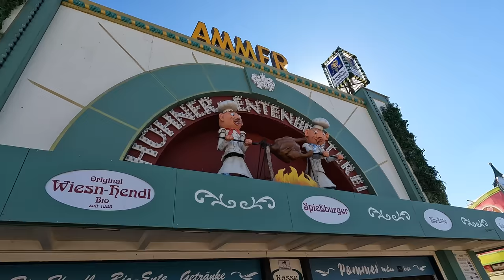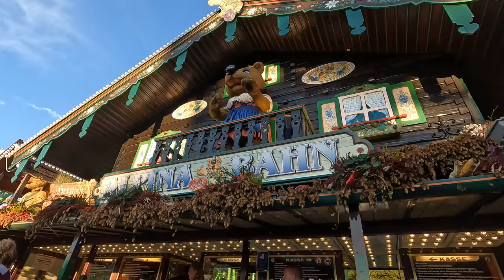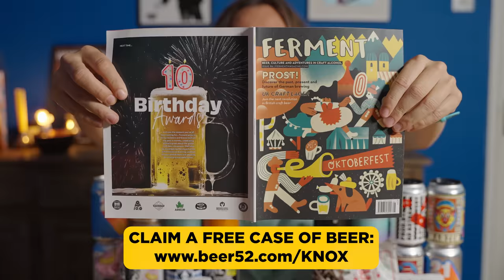We went to OKTOBERFEST and it was chaotic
receive your FREE CASE OF BEER! (£5.95 postage).

In this video myself and @bambinobecky went to Munich to spend the day at Oktoberfest, the world's biggest beer festival. It was chaos.

Want extra content, early access to videos and physical post from me?

Robbie Knox
NORWICH
NR7 7QQ